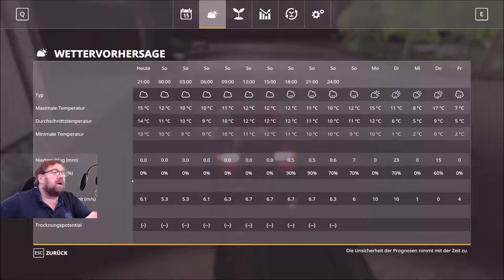LS 19 NF Marsch 2.3 f 373 Lets Play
Lets Play die fürchte wollen nicht reif werden weizen am ende schon die 3 dünge stufe haben wir hinbekommen  auf dem Feld 12